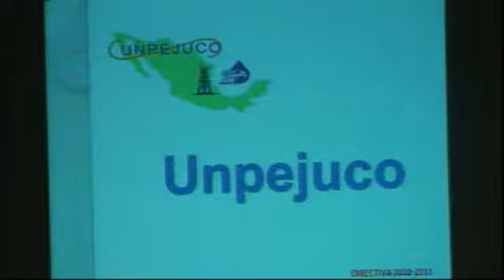José Luis Rodríguez Badillo entrega la presidencia de UNPEJUCO a Enrique Pantoja Pantoja